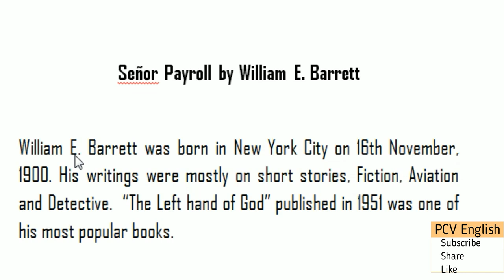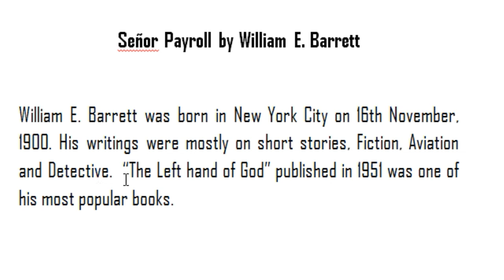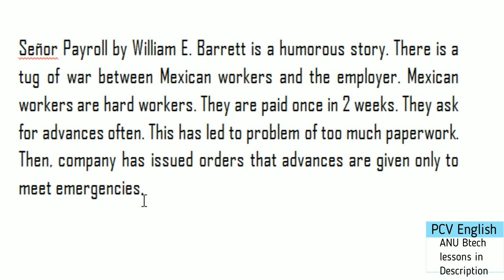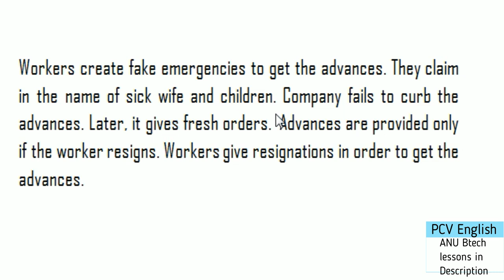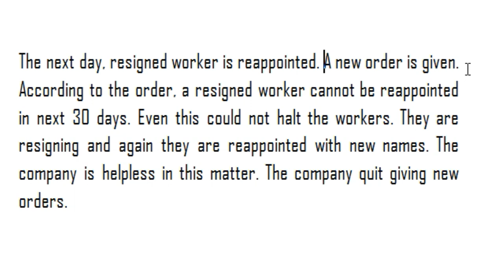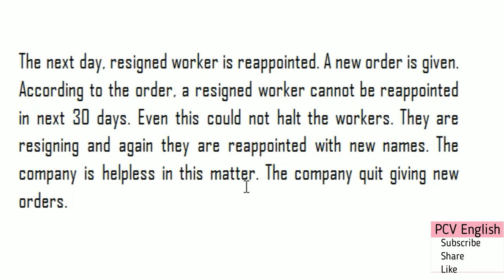Senor Payroll Summary Notes in Telugu I ANU Btech English Lessons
This is Senor Payroll by William E. Barrett summary in Telugu related to Acharya Nagarjuna University B.tech ECE English Lessons. You get playlist of all lessons of Acharya Nagarjuna University B.tech ECE English Lessons.